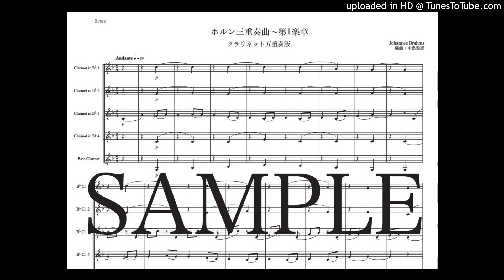ブラームス「ホルン三重奏曲〜第1楽章」クラリネット五重奏版（編曲：中島雅彦）